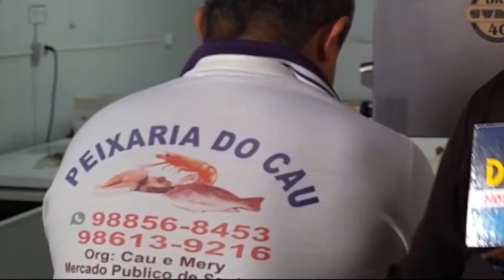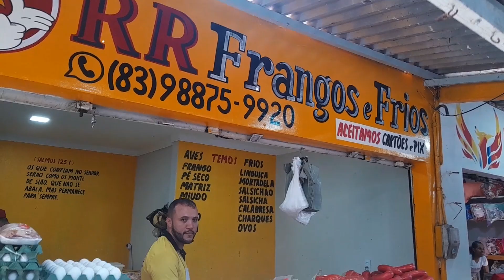PEIXE E CARNE NO MERCADO PUBLICO DE SANTA RITA PARAÍBA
Fui no mercado público em Santa Rita na Paraíba e gravei uma boa parte da feira do peixe, frango e carne veja a felicidade dos comerciantes que sabem trabalhar e atender muito bem